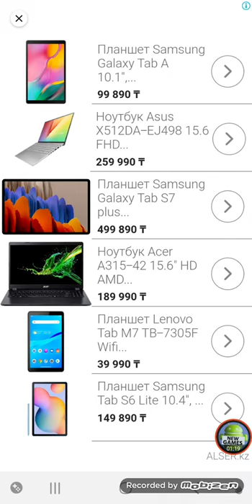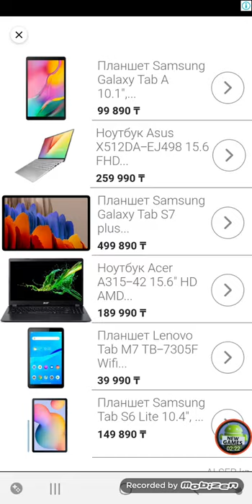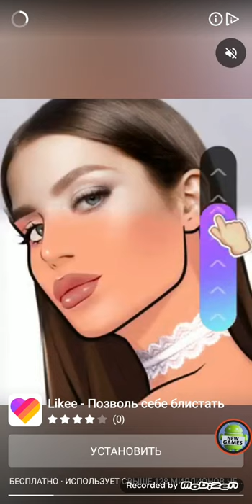Tangle Master 3D Android Gameplay Level 271-290 Walkthrough